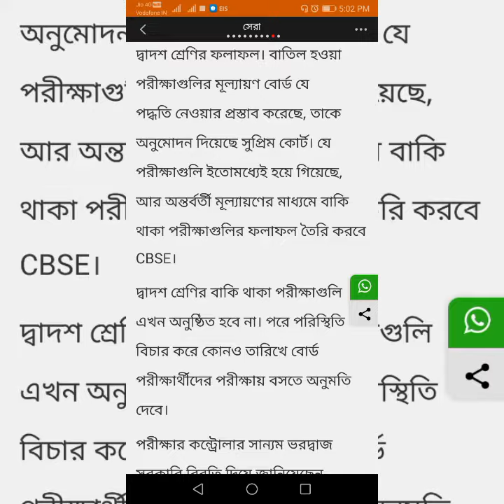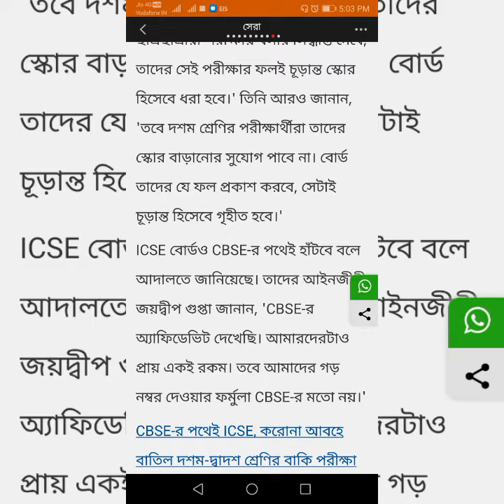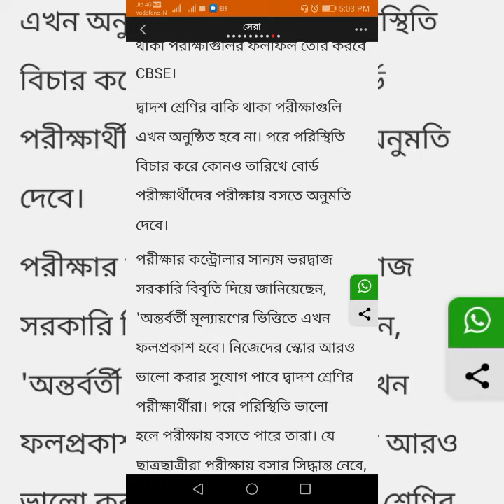আজকের সুপ্রিম কোর্ট এর নির্দেশ.. ১৫ জুলাই এর মধ্যে cbse এর ফল প্রকাশ... পশ্চিম বঙ্গের কি হবে ?